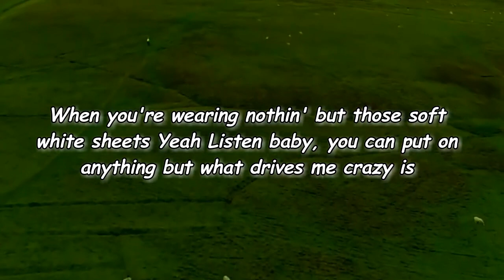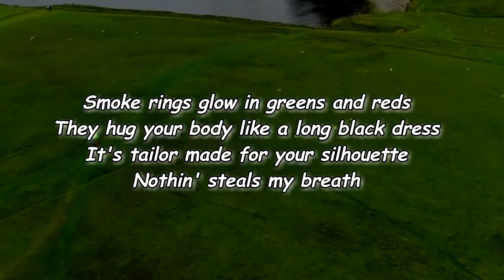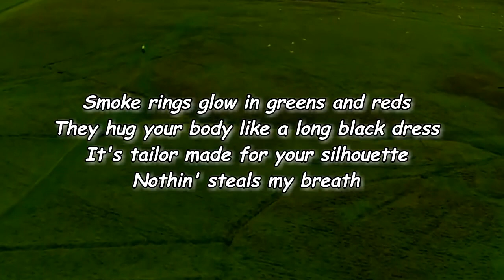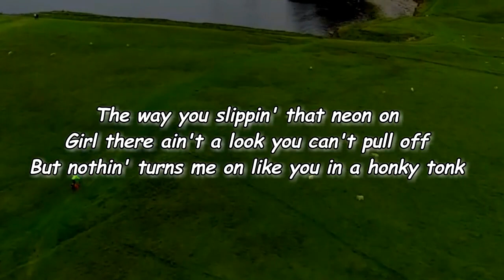Randall King - You in a Honky Tonk (Lyrics)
You in a Honky Tonk Lyrics:

[Verse 1]
When you're wearing nothin' but those soft white sheets
Yeah
Listen baby, you can put on anything but what drives me crazy is

[Chorus]
Seein' you in a honky tonk
The way you slippin' that neon on
But nothin' turns me on like you in a honky tonk

[Verse 2]
Smoke rings glow in greens and reds
Nothin' steals my breath

[Chorus]
Like seein' you in a honky tonk

[Bridge]
Sippin' and swayin' and singin'
Girl all I'm sayin is it fits you like a glove
Listen baby, you can put on anything but I just go crazy

[Outro]
Oh in a honky tonk